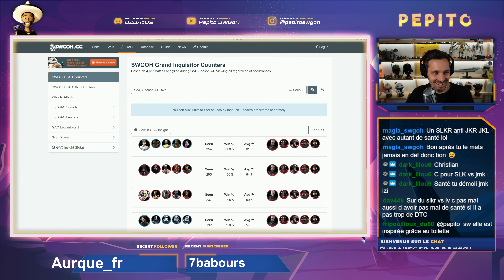On joue la GA de Dark Lilou !! Replay Twitch | SWGOH FR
Ca date un peu, mais il y a quelques mois j'avais eu la chance de jouer le compte de Dark Lilou, un très très bon moment.

🎁 + DE CONTENUS ? 🎁